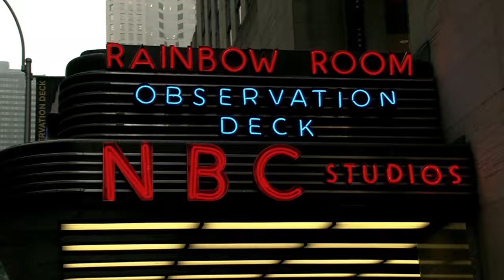SNL Digital Short: Harpoon Man - Saturday Night Live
Harpoon Man tracks down the announcer who's making negative comments about him during his theme song.  Aired 10/21/06